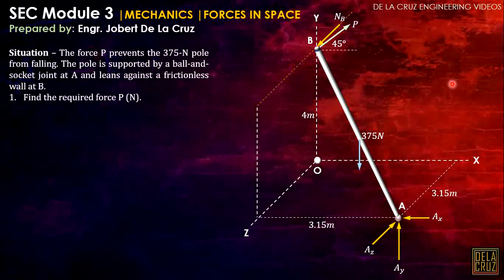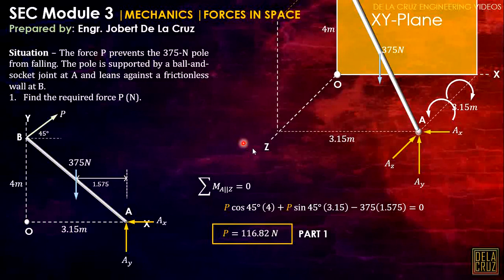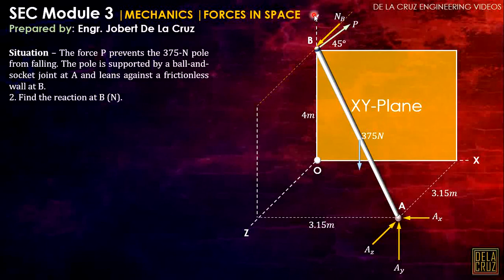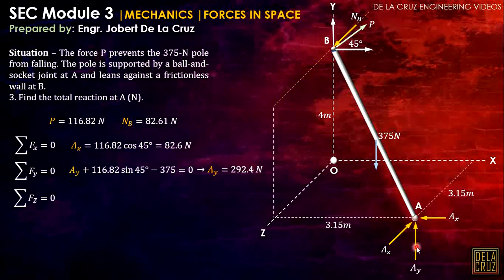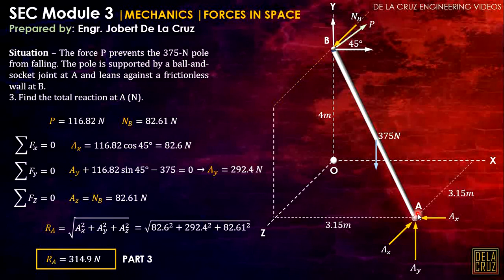FORCES IN SPACE | Engineering Mechanics | CE BOARD | DE LA CRUZ TUTORIALS